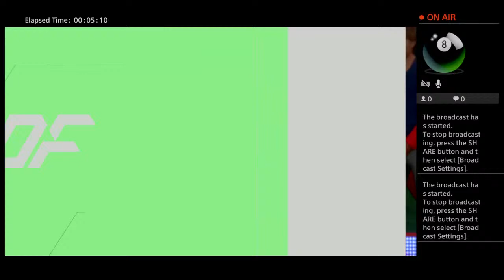Fc 24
My name is Charlie and I love playing Minecraft, Roblox, Fifa, and Fortnite. On my channel, you'll find a variety of videos featuring gameplay, challenges, and lets plays of these games. I also occasionally do live streams where you can join me in playing these games and hang out.